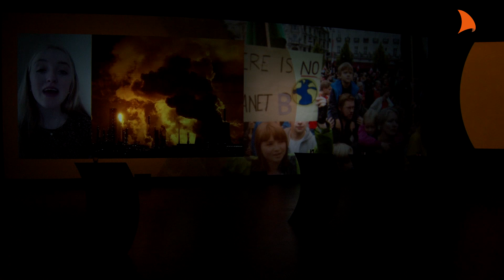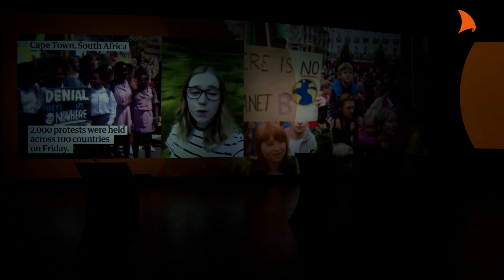Unge stemmer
Velkommen til et spennende arrangement av, med og for ungdom!
Elever ved Arendal videregående skole har i samarbeid med Arendalsuka Ung vært med i planleggingen av dette spennende arrangementet.

Dette blir en samtale om og for engasjement. Samtalen vil være mellom de engasjerte elevene fra Arendal videregående skole, Penelope Lea (14 år) som er kjent for sitt engasjement for klima og miljø, er aktiv i Miljøagentene og vant frivillighetsprisen i 2018 og Megan Sommer Strand, kjent som gründer for butikkene Unwrapped som jobber for å redusere plast. Samtalen ledes av Stortingspresident Tone Wilhelmsen Trøen som skal lede samtalen mellom de to damene.

I denne samtalen skulle også Graca Machel, enke etter Samora Machel, Mosambikks første president etter frigjøringen og enke etter Nelson Mandela, ha deltatt. Hun ble dessverre forhindret i å komme grunnet dødsfall i nær omgangskrets.

Medvirkende
- Penelope Lea, Miljøagent og vinner av frivillighetsprisen 2018, Miljøagentene
- Tone Wilhelmsen Trøen, Stortingspresident
- Megan Sommer Strand, Bedriftseier, Unwrapped
- Frederic Hauge, Bellona